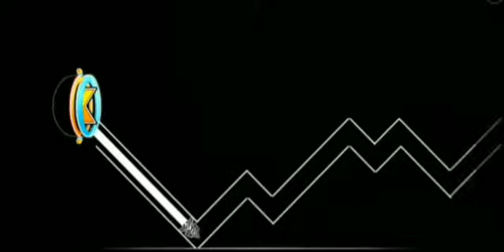This is how hard renevant really is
loud warning poop